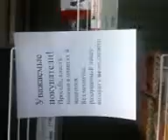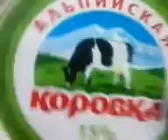магазин семья (как продают молоко).mp4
Челябинская обл.г.Магнитогорск магазин Семья ... вот как продают нам молоко